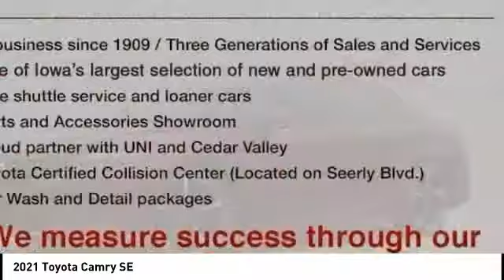2021 Toyota Camry Cedar Falls IA TC34032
2021 Toyota Camry SE

Pick up this Midnight Black Metallic 2021 Toyota Camry, available today at Dan Deery Toyota. This could be the one you've been searching for.